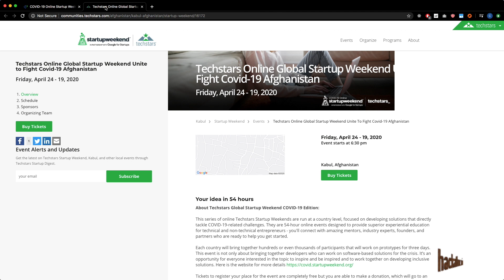Interviewing Ahmad Sear Shayan: Founder of Homestay and Startup Weekend Organizer of two nations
Today, I have the chance of interviewing a very positive founder who co-organized startup weekend in China. We will talk about his passion for education and social enterprise while comparing startups in China and Afghanistan. He will also answer the following question.
  What are the best business ideas /trend in 2020?
  Name a characteristic that a startup founder must have.
  What should entrepreneurs never do?
  Name a few tips for startup founder.
  What age in your opinion is the best age to start a startup?
As an entrepreneur, what makes you roll your eyes every time you hear it?
As a SW organizer,
   How did you first get involved with Startup Weekend?
   Why do you care about Startup Weekend so much?